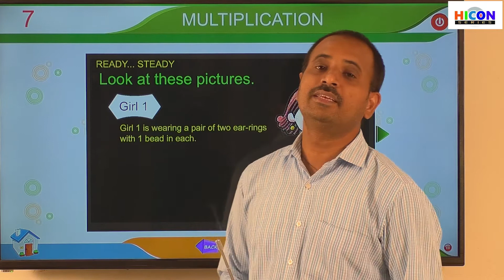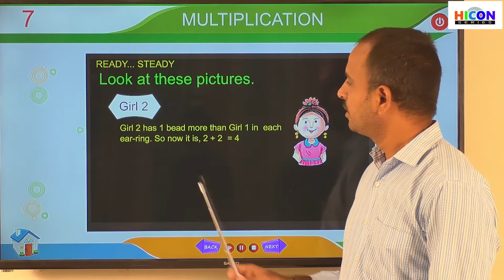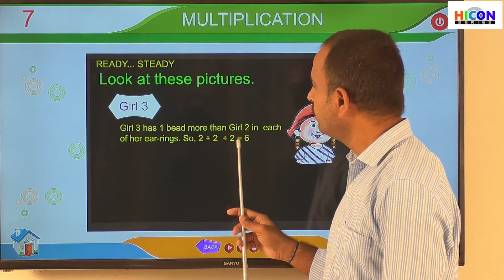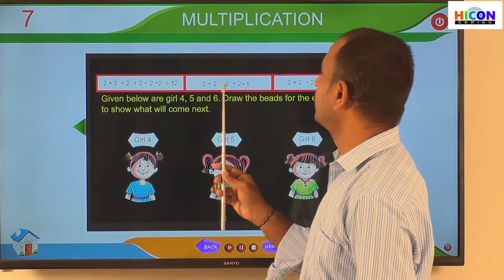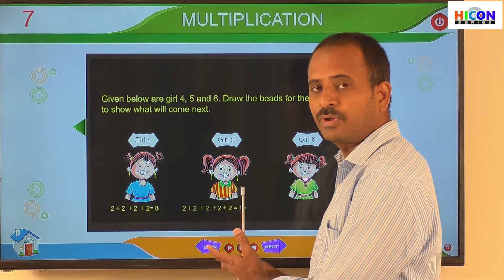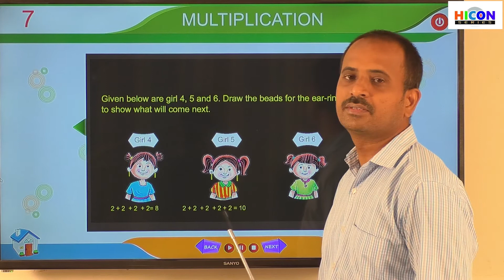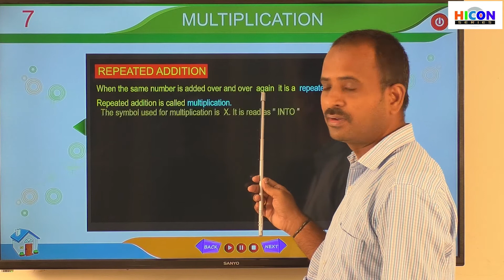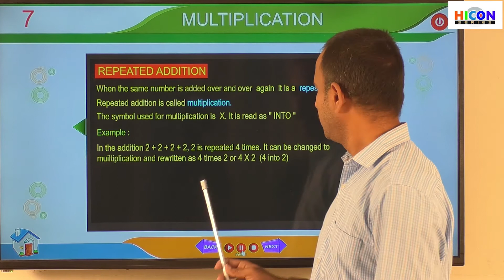Class 1 Mathematics Lesson 7 Part 1